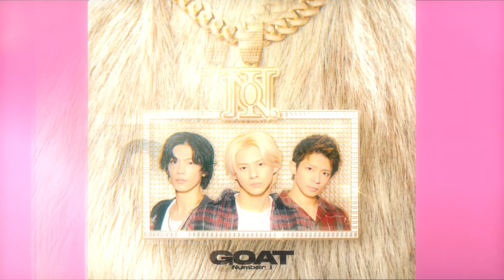驚きのマクドナルドCM！なぜ〇〇が選ばれたのか？最新情報で企業の魅力が輝く！number_i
驚きのマクドナルドCM！なぜ〇〇が選ばれたのか？最新情報で企業の魅力が輝く！